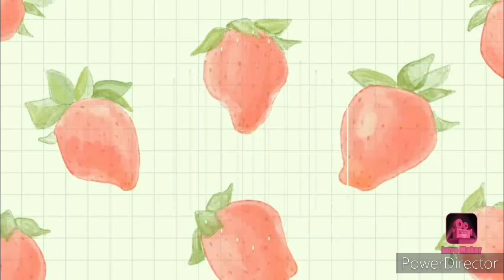عندك بيت نعاس صغير دخلي شوفي افكار للتخزين غادة تفيدك